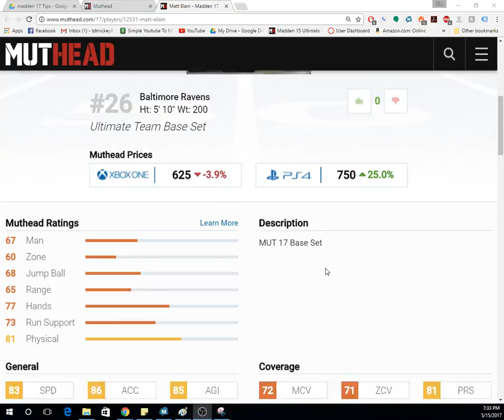Matt Elam 15 Cap Gem of a safety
Come Join Community College On Facebook where I host a community of players who love madden and wanna learn to be better and more competitive.